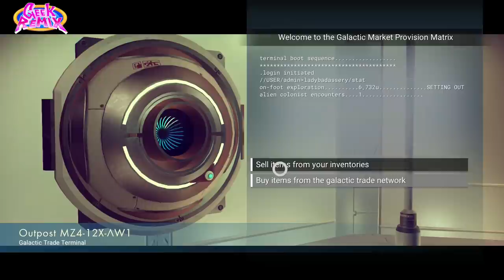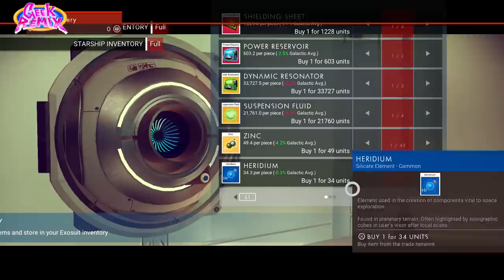NO MAN'S SKY - 2 Girls 1 Let's Play Walkthrough Gameplay Part 2: Alien Life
Hello space man!

Let's play no man sky gameplay!